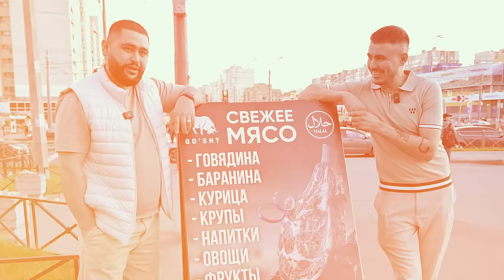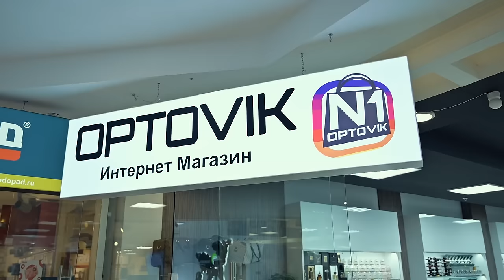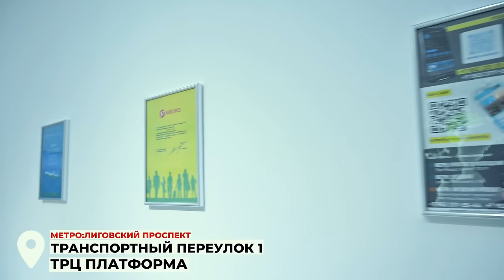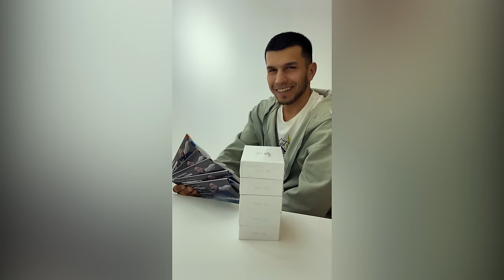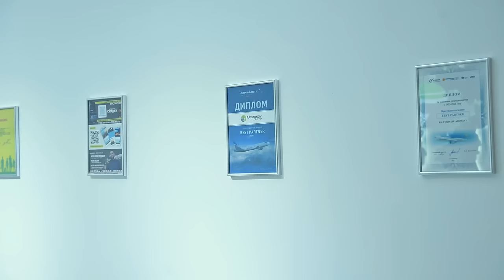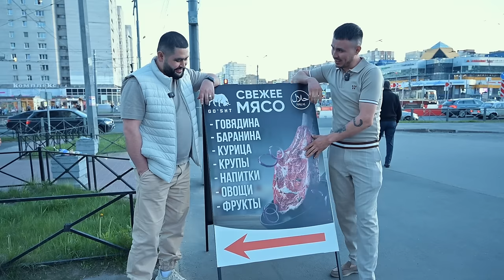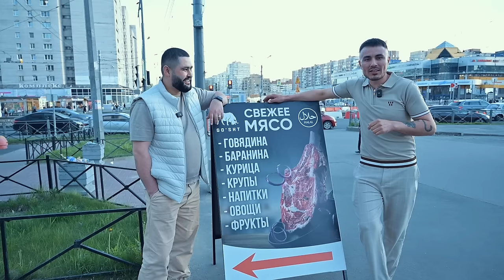YANGI AVIAKASSA VA GO'SHT DO'KONI OCHDIM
GO’SHT - МАНЗИЛ
🚇 Метро: Проспект Просвещения
улица Проспект Просвещения 36к1
🚇 Метро: Звёздная
улица Ленсовета 103